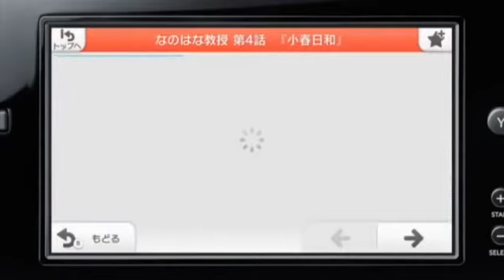[Nintendo Direct JP] Nintendo TVii/Hulu presentation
Japanese presentation for Nintendo TVii and Hulu on Wii U.